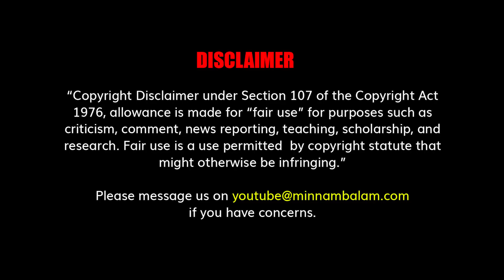என்னத்த கண்டோம் - J Jeyaranjan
CREDITS: Producer - Ashwanth Kamaraj |
Editing - Sudhan Vel | Creative Head - Elanchezhiyan